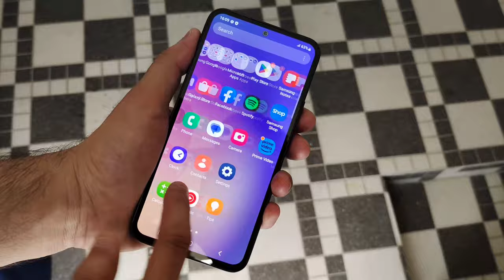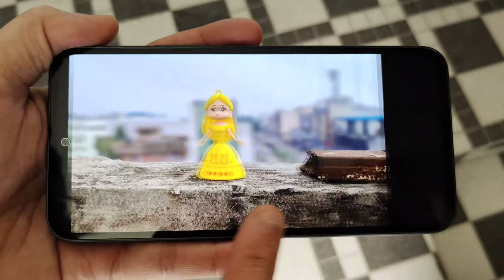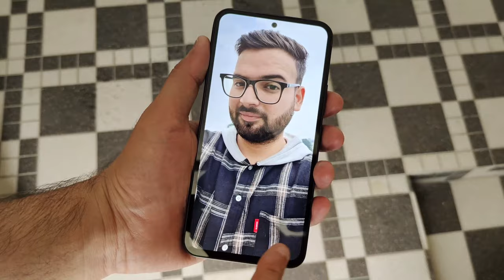Moto Edge 40 Neo vs Samsung F54 - Full Comparison | Should I by Moto Edge 40 Neo ??🤔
Dosto, Aaj ki is video mey hum comparison karenge Moto Edge 40 Neo vs Samsung F54 smartphone ke bich mey, Or aapko btaenge ke inme se konsa smartphone aapki need ke according jyada bdhiya hai. Isliye dosto video ko last tak jarur dekhna

Topics Cover :-

1. moto edge 40 neo vs samsung f54
2. samsung f54 vs moto edge 40 neo
3. moto edge 40 neo vs samsung f54 test
4. moto edge 40 neo vs samsung f54 review
5. moto edge 40 neo vs samsung f54 display